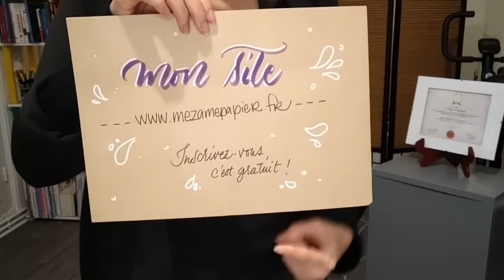Le jour de la culture au Japon - Bunka no hi with Vân Ep.0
Bonjour bonjour, mon p'tit nom c'est Vân et je suis artisan papier basée à Lille. Avec l'annulation de tous mes événements créatifs de 2020, je renoue le contact avec vous en vidéo. De grosses pensées à Christophe, Caminite et Tom de la librairie "Les Quatre chemins" à Lille chez qui toutes ces rencontres autour de la culture japonaise auraient dû avoir lieu.

Si vous n'apprenez rien de nouveau durant ces 4 minutes 15, j'espère au moins vous faire sourire x') Cette vidéo de débutante est truffée de boulettes, dites en commentaire quelle est votre préférée !

SOURCES
Pour en savoir plus sur les célébrations du Bunka no hi et l'empereur Meiji :

Pour mes recherches internet, j'utilise un moteur de recherche français (cocorico !) et solidaire, qui redistribue mes "gouttes d'eau" aux bonnes causes de mon choix :)

THÉ DU JOUR
Thé : Ruschka de Mariages frères
P'tit gâteau : Moelleux aux pommes de l'Avesnois (ramassées nous-mêmes les pommes heing !)

Entreprise artisanale immatriculée au Répertoire des métiers, je fabrique de la papèterie artisanale à partir, notamment, de papiers faits main venant du Japon, d'Inde et du Népal. Carnets de notes ou de dessin reliés à la main, carnets étoiles origami, tableaux de papier plié, marque-page et plus encore, qui peuvent être personnalisés avec un prénom calligraphié ou un message. Ici, c'est made in Vân, pas made in China !

Je suis disponible pour vos commandes de papèterie et calligraphies personnalisées, contactez-moi c:

En effet, n'ayant pas de local (et squattant chez les libraires de "Les Quatre chemins" ahem), je ne peux plus vous rencontrer sur les marchés de créateurs, ni partager mes techniques avec vous au cours d'ateliers créatifs. Vous me permettez également d'étoffer ma gamme de contenu gratuit comme ces vidéos de démonstration.

- un accès à des téléchargements et publications exclusives réservées aux donateurs ;
- un cadeau de remerciement : je calligraphie votre nom (ou celui de votre choix) en vidéo !
- la satisfaction d'avoir soutenu un petit commerce ❤

ME SOUTENIR MORALEMENT
Tout le monde ne peut pas soutenir financièrement ses créateurs préférés et c'est parfaitement Ok ! Vous pouvez aussi me soutenir moralement : un pouce bleu, un gentil commentaire, une émoticône, un partage, en parler autour de vous me donnent tout autant de baume au cœur et vous savez comme nous en avons besoin en ce moment c:

MATÉRIEL & CRÉDITS
Feutres : Ecoline brush pen, Papermate flair noir, Sharpie, Posca, Prokey
Papier : Kraft 90 g/m2 de Clairefontaine

Enregistrement : Asus Zenfone Pro M2
Montage : Openshot 1.4.3 en environnement Linux
Infographie : Gimp 2.8.1 et tablette Wacom Intuos